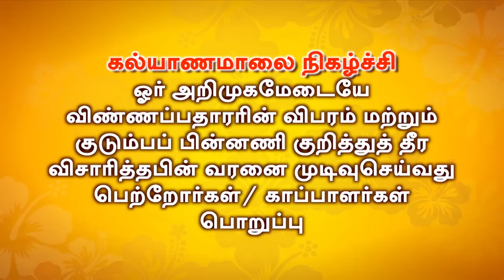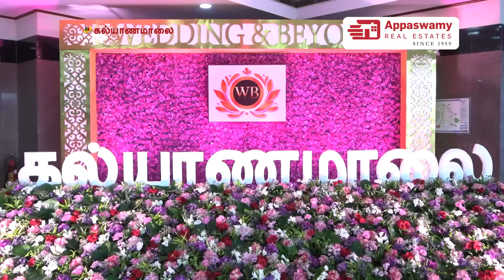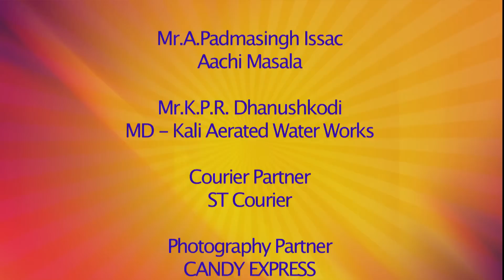அவசரமாய்.. அவசியமாய்.. | Chennai Peecharangam (Part 02) | Wedding & Beyond | Kalyanamalai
கல்யாணமாலை வழங்கும் "Wedding & Beyond" - Kalyanamalai Presents Wedding & Beyond.

Presenting the Part 02 of the Chennai Special Peecharangam featuring Sujith Kumar, Parveen Sultana and others honouring a very interesting topic "அவசரமாய்.. அவசியமாய்.." on the event of Wedding & Beyond by Kalyanamalai.

Wedding & Beyond is A Premium Wedding Expo conducted by Kalyanamalai & Imaiigal Expo Entertainment; on 2nd & 3rd of July 2022 in Chennai Trade Center. From Over 300 Exhibitors to Premium Shopping Solution to Wedding Management, we are here to provide an International Experience combined with Trending Technologies.